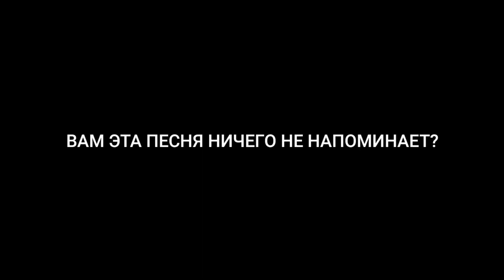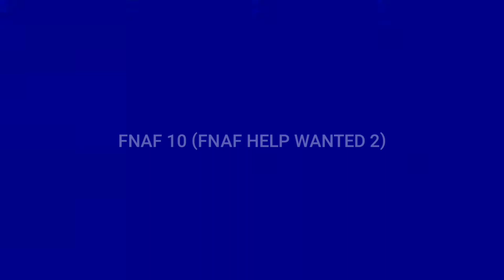FNAFNEWS 29 | DLC FNAF 9 RUIN | ФИЛЬМ ПО ФНАФ | FNAF 10 (FNAF HW 2)